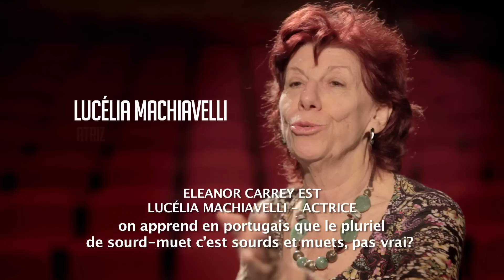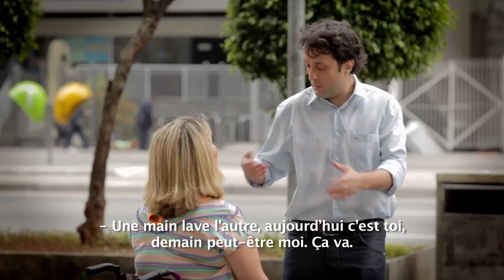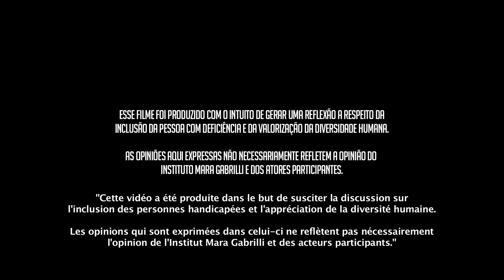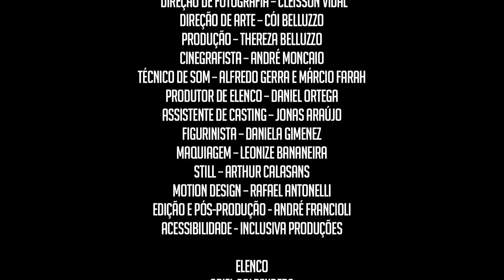Dicas de Convivência - legenda Français - Conseils Coexistence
O Instituto Mara Gabrilli (IMG) é uma organização sem fins lucrativos que desenvolve e executa projetos que contribuem para a melhoria da qualidade de vida de pessoas com deficiência. Fundado em 1997, por Mara Gabrilli, atua no apoio a pesquisas cientificas para cura de paralisias, apoio a atletas do esporte paraolimpico, na orientação para desenvolvimento social de pessoas com deficiência em situação de vulnerabilidade social. Além disso, o IMG colabora com o apoio a diversos eventos e projetos de inclusão com o intuito de gerar um impacto na sociedade, tornando-a mais justa e acessível para todos.